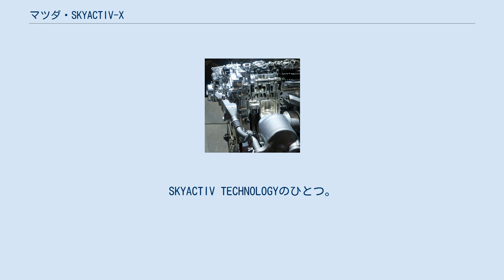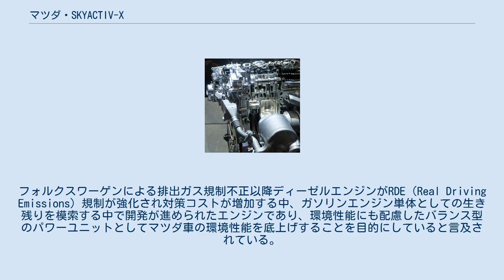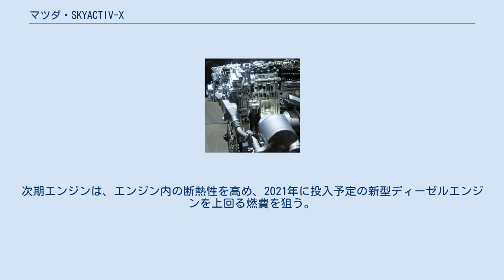マツダ・SKYACTIV-X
SKYACTIV TECHNOLOGY 」 マツダ・SKYACTIV-X SKYACTIV-Xのカットモデル（東京モーターショー2019出展） SKYACTIV-X（スカイアクティブ エックス）は、マツダが開発、および製造するガソリンエンジンの名称。
SKYACTIV TECHNOLOGYのひとつ。
 マツダはSKYACTIV TECHNOLOGYを採用したパワートレーンとして、高圧縮比ガソリン直噴エンジン「SKYACTIV-G」と燃焼タイミングを改善したディーゼルエンジン「SKYACTIV-D」を投入していたが、この両者のメリット、すなわちガソリンエンジンのパワーと環境性能、ディーゼルエンジンの低燃費と高トルクを実現する次世代エンジンとして開発されたのが SKYACTIV-X である。
具体的には燃焼材料としてガソリン混合気を用いながら、ディーゼルエンジン同様の圧縮着火により、高い圧縮比で希薄燃焼を実現し、比熱比の向上・冷却損失の低減・ポンプ損失の低減による効率向上を目的として開発されたエンジンである。
ガソリンはディーゼルエンジンの燃料である軽油に比べて着火点が高く、高負荷や高回転では原理的に予混合圧縮着火 (HCCI) は困難であることが実用化を妨げていた。
これを補完する技術として、高負荷時には従来のガソリンエンジン同様のスパークプラグによる着火を行い、軽負荷時にはスパークプラグ近傍に生成した膨張火炎球によって周囲の希薄な混合気を圧縮着火することで、従来HCCI運転できなかった領域を補完する火花点火制御圧縮着火 (SPCCI) の仕組みを開発し、採用したものである。
フォルクスワーゲンによる排出ガス規制不正以降ディーゼルエンジンがRDE（Real Driving Emissions）規制が強化され対策コストが増加する中、ガソリンエンジン単体としての生き残りを模索する中で開発が進められたエンジンであり、環境性能にも配慮したバランス型のパワーユニットとしてマツダ車の環境性能を底上げすることを目的にしていると言及されている。
 燃費性能としてはSKYACTIV-G比で平均10%改善、低車速のスーパーリーン燃焼領域では20%以上改善し、この領域ではディーゼルエンジンのSKYACTIV-D 1.8Lを上回る燃料消費率が得られる。
車両全体ではマイルドハイブリッドシステムの効果を合わせてNEDCモードで約30%の改善となる。
また排出ガス性能についてはスワールコントロールバルブと多段燃料噴射により、希薄燃焼で生じるNOx濃度を規制値以下に制御するため、尿素SCR触媒やNOx吸蔵還元触媒は不要である。
三元触媒とガソリンパーティキュレートフィルタ（GPF）が装備される。
 2017年の発表時に2019年の実用化が予告され、2018年のロサンゼルスオートショーにて2019年から北米で順次発売する予定の新型MAZDA3に搭載されることが発表された。
日本では当初の予定から約2カ月遅れて2019年12月5日に発売された。
 なお、当初発表時のSKYACTIV-Xには、「高応答エアサプライ」と呼ばれる機械式吸気装置と、発電機（オルタネーター）を強化してエンジンの補助モーターとしたマイルドハイブリッドシステムが同時に採用されている。
 高応答エアサプライは高圧な空気を短時間にシリンダー内へ送り込むために搭載されており、クランクシャフトからベルト駆動するため、原理的にはルーツ式スーパーチャージャーと同じである。
ただし、一般的にスポーツカーなどに搭載されたスーパーチャージャーがエンジンの低回転域でトルクを増やす目的で用いられるのとは異なり、シリンダー内の理想的な燃焼のために空気の量をコントロールすることを目的として搭載されており、CX-30開発を統括するマツダ商品本部・主査の佐賀尚人は「今は（過給機として使わず）送風機として使っている」と述べている 全負荷域でスワールコントロールバルブ (SCV) を閉じれば強いスワール（シリンダー中心軸まわりの横渦）が発生する一方、充填効率が下がってトルクが出ない。
そこで「高応答エアサプライ」により最大200kPaレベル（大気圧の2倍）の吸気をかけつつ、排気再循環 (EGR) を大量導入する（最大EGR率は内部と外部を合わせて約35％）ことで反応速度を落とし、ノッキング抑制効果を高めているという SKYACTIV-Xでは、エンジンの低回転域でのアシストを行うことを目的としてマイルドハイ...